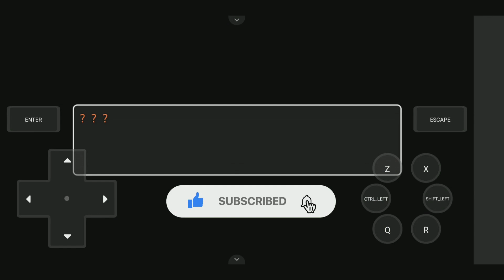Mirenas manor game Android/PC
mirena's manor
mirenas manor game
mirena's manor game download

In this video I will show you how to download and install mirena's manor game in android for free  , this is latest version game.

About video.